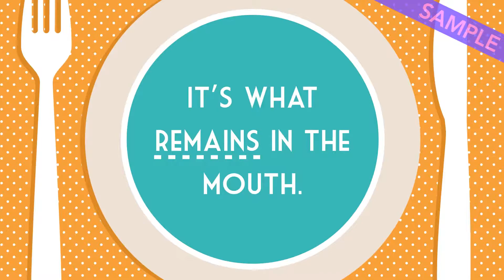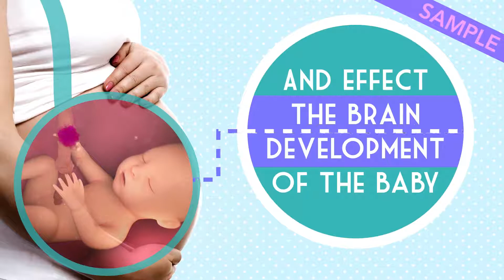Prenatal Health Check | Channel D Video #85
Expecting mothers need to know about the connection between oral health and their unborn baby. The best place to teach them is in your dental practice, and the best place in your dental practice is your waiting room - before they even see you.

That's Channel D.

Channel D is the video service for your waiting room - but not like you've seen before. Fun, silent, customised videos for your reception area designed SPECIFICALLY to spark conversations between you and your patients.

Under $50 (£31) a week. Easy setup. Big results.